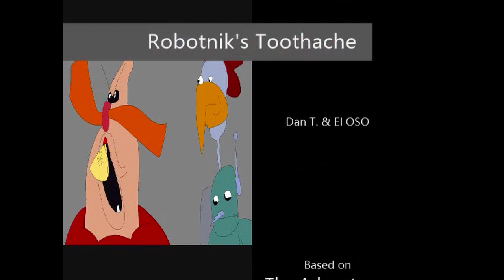Scratch & Grounder Episode 1 - Robotnik's Toothache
And a bonus